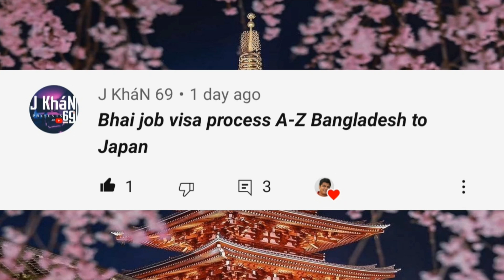জাপানে Job ভিসা নিয়ে কিভাবে আসবেন। Japan Work Visa for Bangladeshi foreigners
বাংলাদেশ থেকে জাপানে ওয়ার্ক ভিসা নিতে আগ্রহী অনেক মানুষ, তবে এই প্রক্রিয়াটি কিছুটা জটিল। নেপাল, ফিলিপিন, বা ভারতীয়দের মধ্যে জাপানে কাজের ভিসা খুবই জনপ্রিয়, তবে বাংলাদেশের মানুষ এখনও এই ক্ষেত্রে পিছিয়ে রয়েছে। এর পেছনে কারণ কী? কারণ, অনেকেই জানে না যে, বাংলাদেশ থেকেই জাপানে চাকরি পাওয়া সম্ভব। যারা জাপানের কাজের ভিসার নির্দিষ্ট শর্তাদি পূরণ করেছেন, তারা এই কোভিড পরিস্থিতিতেও জাপানে এসে কাজ করতে পারছেন।

এই ভিডিওতে আমরা আলোচনা করেছি—
✅ জাপানের কাজের ভিসা পাওয়ার প্রক্রিয়া
✅ জাপানের বিভিন্ন জব সাইট ও এজেন্সি থেকে চাকরি খোঁজা
✅ কীভাবে জাপানে নিজের কাজের ভিসা আবেদন করবেন
✅ জাপানীজ চাকরি ভিসার জন্য কী যোগ্যতা প্রয়োজন
✅ জাপানে কাজ পাওয়া কি কঠিন, নাকি সহজ?
✅ জাপানে বিদেশীদের কাজের সুযোগ ও প্রকারভেদ

জাপানে কাজের ভিসা পাওয়া কি কঠিন? বা, জাপানে কাজের জন্য কীভাবে যোগ্যতা অর্জন করা যায়? এই সব প্রশ্নের উত্তর পেতে, ভিডিওটি পুরোপুরি দেখুন। যদি ভিডিওটি ভালো লাগে, তাহলে লাইক, কমেন্ট এবং শেয়ার করতে ভুলবেন না!

Obtaining a work visa for Japan from Bangladesh requires effort, but it’s achievable with careful planning and meeting specific requirements. Don’t just rely on general internet searches about other countries – focus on understanding Japan’s visa regulations and job market needs. Landing a job in Japan from abroad is entirely possible, even during lockdowns. Professionals who meet the visa criteria and possess relevant skills have successfully secured employment.

While factory and construction jobs are common entry points for foreigners, it’s important to explore other sectors as well through reputable job boards in Japan. Be cautious when considering job visa agencies – do thorough research and consider applying on your own, especially for government-backed programs from Bangladesh.

Student visas through exchange programs often allow part-time work, which can lead to a smooth transition to a work visa after graduation. Even certain travel visas can be converted to work visas under specific conditions.

Remember, obtaining a work visa for Japan requires thorough preparation and patience. Make use of official resources, consult professionals if needed, and focus on showcasing your skills and qualifications to meet Japan’s job market demands.

▶️ Video's Title:
জাপানে Job ভিসা নিয়ে কিভাবে আসবেন!  Japan Work Visa for Bangladeshi for foreigners.

👁️‍🗨️ Thumbnail Text:
 জব ভিসায় জাপানে কিভাবে আসাবেন

💬 Chapters:
0:00​​​​​​ Intro
0:43 Tourist visa
1:04 Student visa
1:28 Business visa​​​​​​
2:05 Cook visa
3:19 Intra-Company Transferee Visa
4:36 Japan Religious visa
5:33 Japanese Language Learning
6:54 Technical Trainee visa & SSW visa
7:46 Japan private visa
8:30 How to come to Japan
8:36 Type of work
9:24 Japanese work culture
11:23 Visa Requirements
12:19 Most Popular Jobs in Japan
15:05 Visa Fraud warning
15:43 Outro